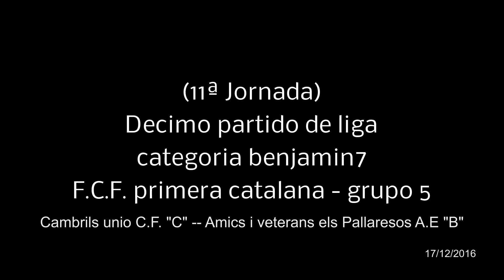2016 12 17 cambrils pallaresos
Decimo partido de liga, (jornada 11) benjamin7, F.C.F. primera catalana grupo5, entre el Cambrils y els Pallaresos.